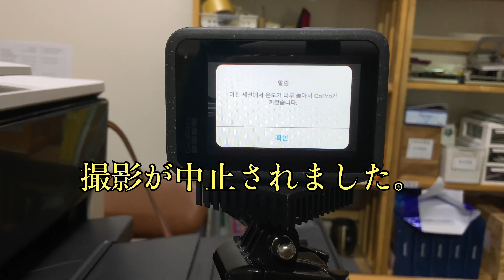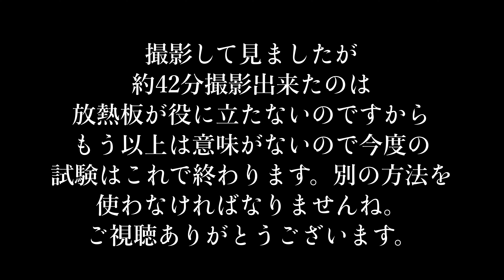ゴプロ GoPro 12 熱暴走で放熱板を作って見ました。 発熱の問題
ゴプロが熱で早く消えてしまう問題があって長い時間撮影が出来ないです。
そして熱暴走の解決の方法を探して放熱板で挑戦して見ましたが。。